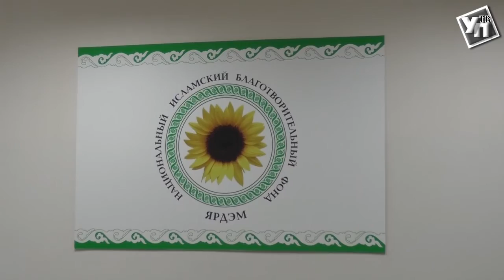Ульяновск и Татарстан помогут бывшим осужденным вместе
Проблема социальной реабилитации лиц, освобождающихся из мест лишения свободы, для сотрудников уголовно исполнительной системы и общественной палаты одна из главных. Решать ее помогает успешно работающий в регионе «Центр социальной и трудовой адаптации «Свобода».